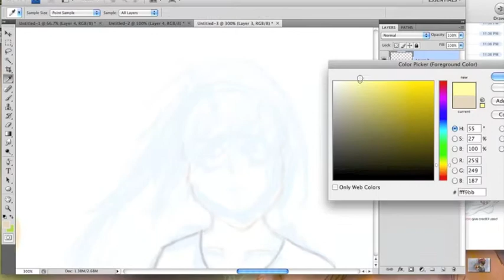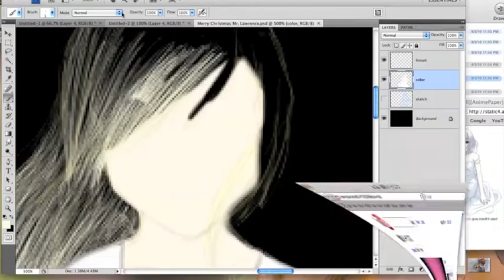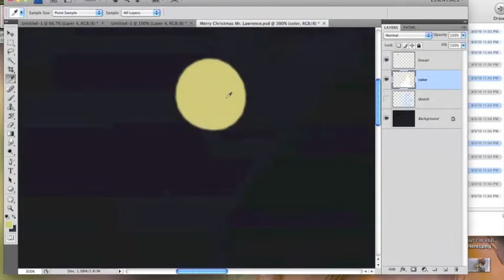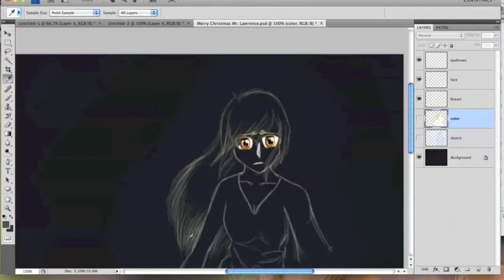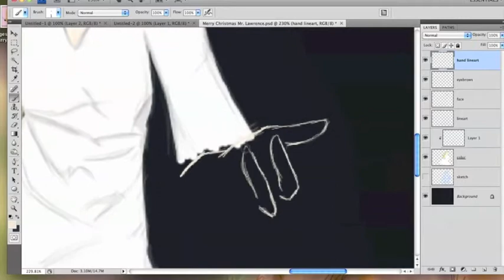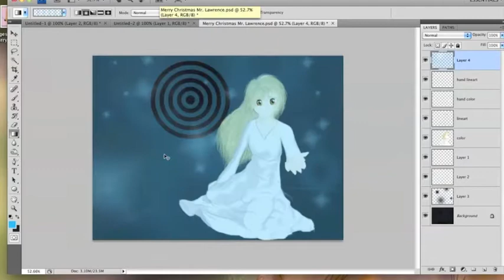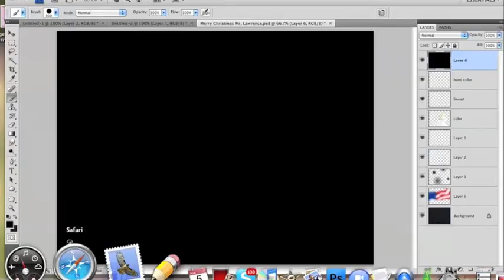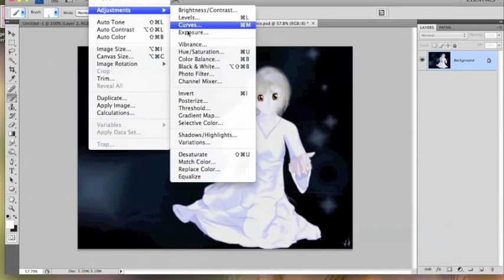Merry Christmas, Mr. Lawrence.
Gift for a friend who is leaving to fight in the war...

I'm going to miss you so much, and I'll pray for your safety every day. Just promise me you'll come back home...someday.

Sorry the speedpaint is so long, this was the most I could speed it up to o.o

Time: 3 hours 8 minutes
Program: Adobe Photoshop cs4
Tools used: Wacom Intuos4 Graphics Tablet
Put together with: iMovie
Recorded with: Quicktime Player

Enjoy! :3